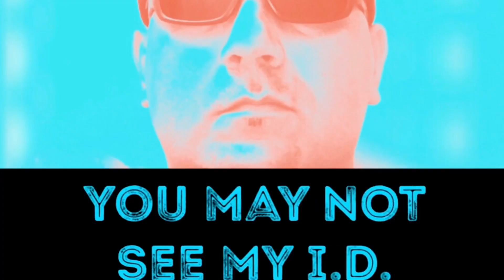1st Amendment Audit Monterey County Jail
This is a 1st Amendment Audit FAIL “EDIT” version of my prior audit at the Monterey County Sheriff Office.

In this audit the sheriff does multiple things wrong including illegal detainment, attempts to snatch my phone, tells me to stop recording our facilities and him personally, refusal to identify himself breaking his own policy 1046.2.1 (a), and wow refuses to call a supervisor after many many requests.

📸👮ANTHONY X👮📸